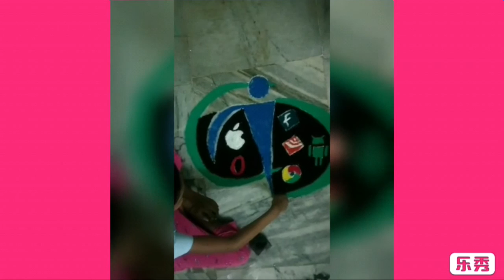Nancy Class 6 B performing Computer Activity Tech-Mandana